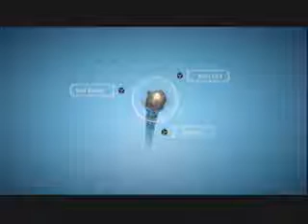Bionic Commando xbox360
The New Bionic Commando Game is AWESOME! Dowload the demo now heres some gameplay of me playing :)